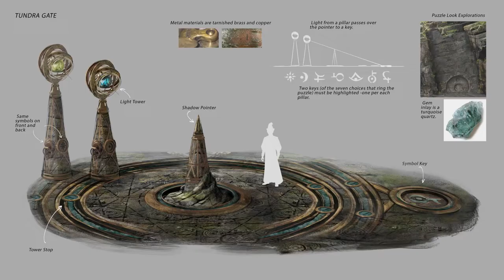Official Behind the Scenes | Hogwarts Legacy | Avalanche Software | 2022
This is a official video about the game Hogwarts Legacy. We are only uploading it to show our viewers.